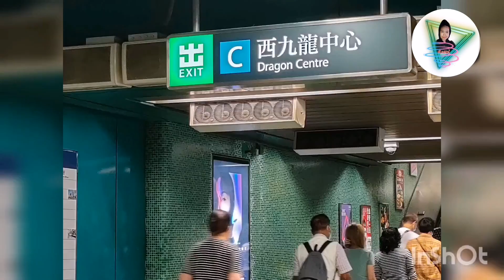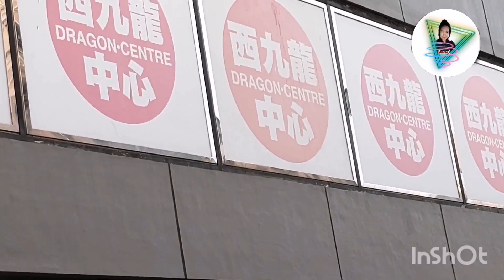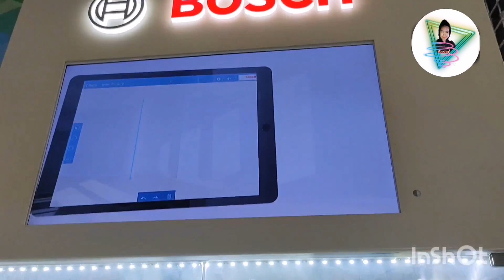Walking tour/Sham shui po exit c/Hongkong /Raquel Leynes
Description

Sham Shui Po is an MTR station located in Sham Shui Po, New Kowloon, Hong Kong. The station is located under Cheung Sha Wan Road between Cheung Sha Wan and Prince Edward stations on the Tsuen Wan line. Sham Shui Po's colour is dark green. The station has an island platform arrangement which serves two tracks. Wikipedia